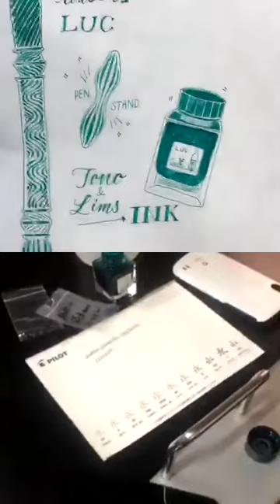【NAGASAWA 梅田茶屋町店】ガラス工房 LUC 直川新也氏とのコラボ配信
貴重な工房の様子やガラスペンの制作実演を見せていただくことが出来ました。